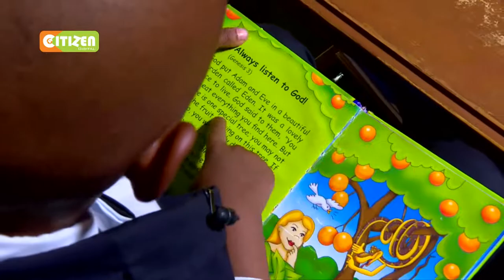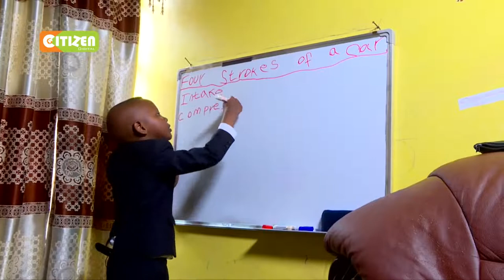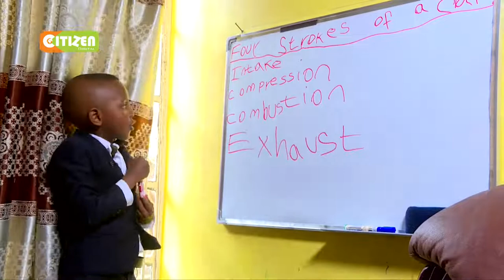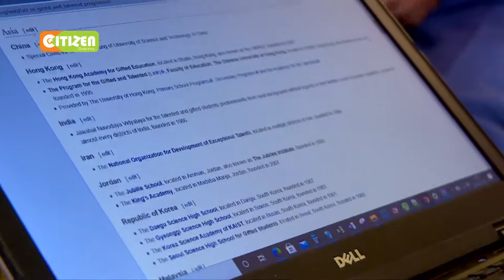GIFTED BEYOND MEASURE - Featuring Elias Muthomi Gitonga, by Lilian Muli, Citizen TV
GIFTED BEYOND MEASURE  Kenya lacks infrastructure of nurturing exceptionally gifted children